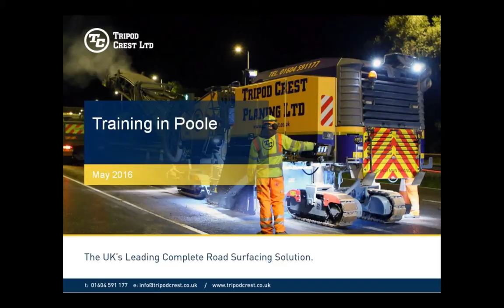Tripod Crest Planing Poole